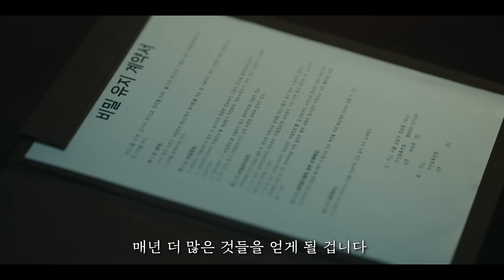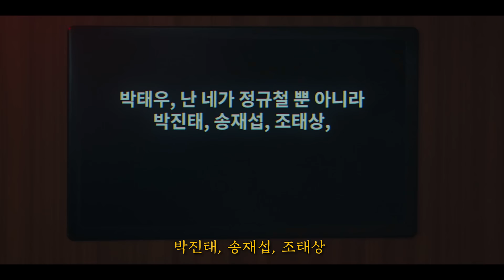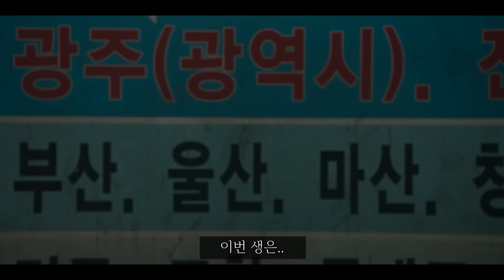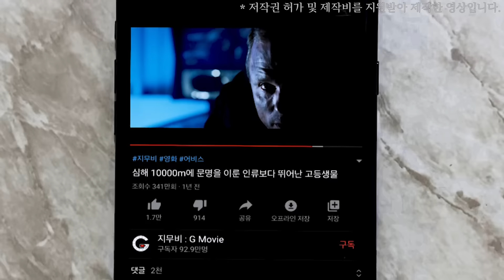≪이재 곧 죽습니다≫🔥결말🔥떴다! 9명을 죽인 자산 5800억 재벌2세 싸이코패스와 15명을 죽인 IQ 180 천재 연쇄살인마가 서로를 다음 타겟으로 삼으면 벌어지는 일ㄷㄷ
🎬티빙 오리지널 드라마 ≪이재, 곧 죽습니다≫ Part.2, 5화~7화의 내용입니다.
근 1년간 본 OTT중 최고였습니다. 진짜 강추합니다..꼭 보세요.
현재 티빙에서 감상하실 수 있습니다.
📌 ≪이재, 곧 죽습니다≫, 이전 Part1 1~4화 보러 가기
📌 ≪이재, 곧 죽습니다≫ 소개 다음 내용 바로 보러 가기